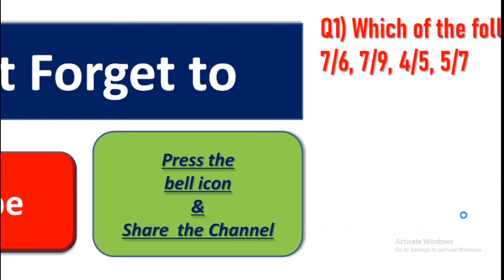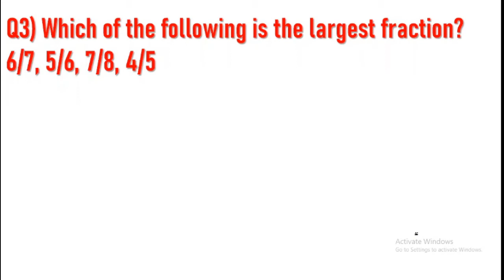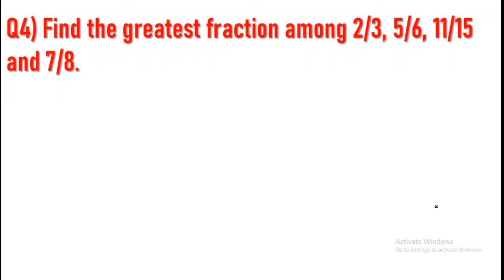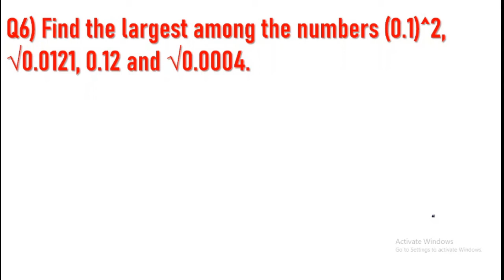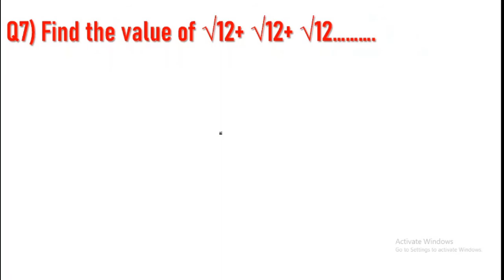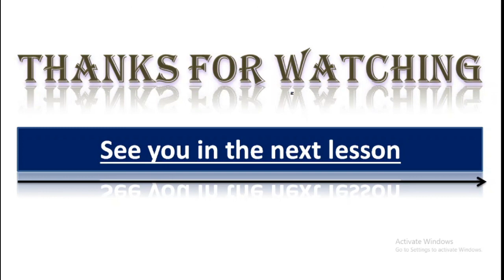Questions on fractions(Number System) in Bengali for RRB NTPC | SSC CGL | CHSL | WBPSC | WBCS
In this video we have discussed about some awesome Questions on fractions of Number System in Bengali for RRB NTPC, SSC CGL, CHSL, WBCS, WBPSC, DRDO MTS which will be beneficial for aspirants preparing for these exams as well as other competitive exams. Learners at any stage of their preparation will be benefited from this video. The video is in Bengali language & the content is in English..

Gear used :
XP-PEN STAR G640